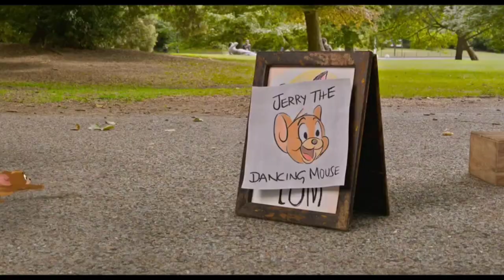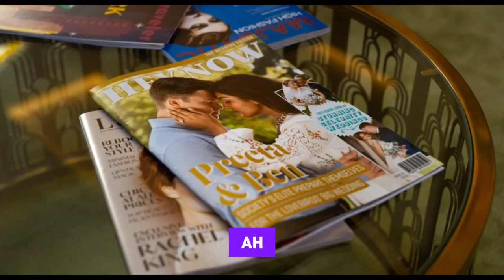uncle TOM AND JERRY SHORT movie